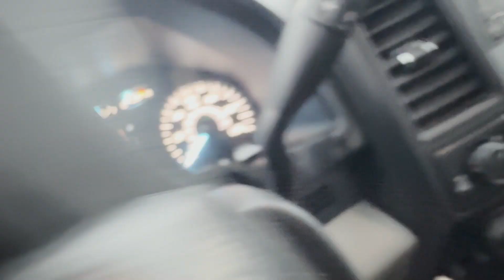2019 Ford F 150 XL Titled